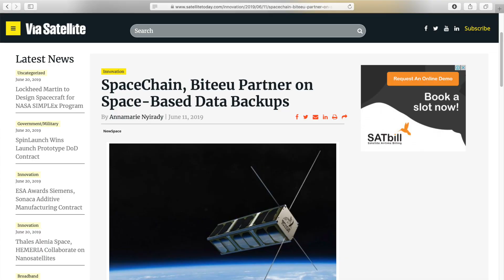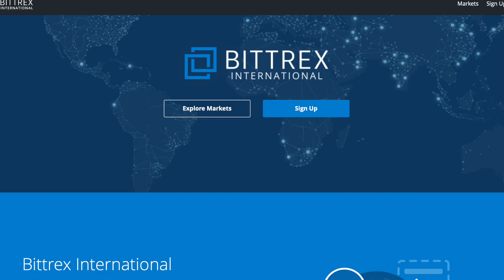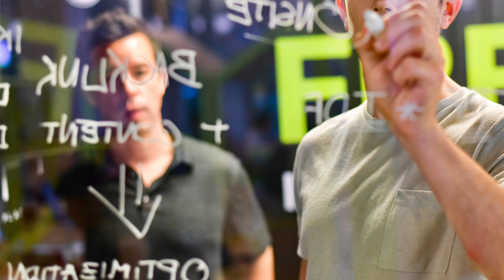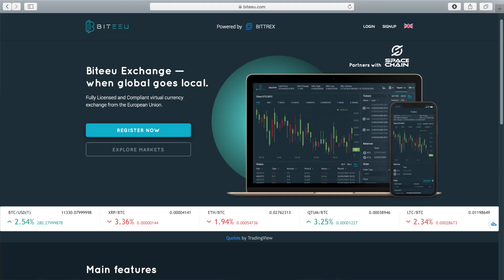Biteeu Exchange and SpaceChain Partner to Enhance Security and Data Protection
Biteeu co-founders Talgat Dossanov and Shukhrat Ibragimov discuss partnership with SpaceChain and the future of space in Kazakhstan.

Biteeu is a fully licensed and compliant cryptocurrency exchange in the European Union that views data integrity and security as top priorities for their clientele. Aiming to be on the cutting edge of securing user funds, Biteeu will be backing up their data on SpaceChain’s blockchain-enabled satellite payloads, making them the first cryptocurrency exchange to do so.

“We are excited to work with Biteeu on adapting our technology with theirs so as to provide enhanced security and data protection for their customers. We believe that this is a new beginning for the cryptocurrency and space industry, opening doors to more partnerships and exploration of utilizing our blockchain-enabled satellite payloads,” said Zee Zheng, chief executive officer and co-founder of SpaceChain.